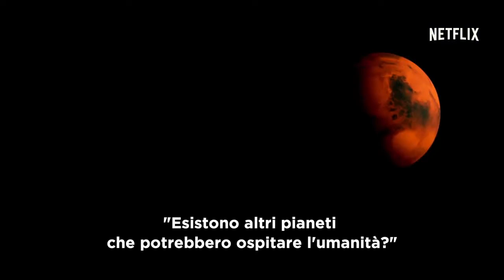The Mars Generation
Aspiring teenage astronauts reveal that a journey to Mars is closer than you think.